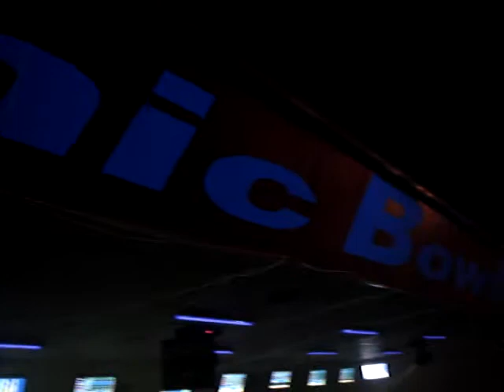COSMIC BOWLING CERIGNOLA (FG)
la città del divertimento. Cerignola (FG) ITALY.
(il brano in scorrimento è intitolato FREEDOME - TELL ME WHAT YOU WANT)